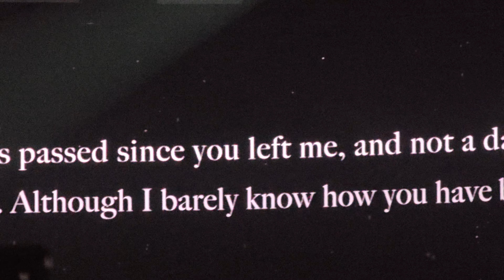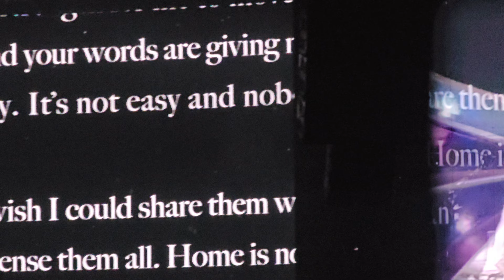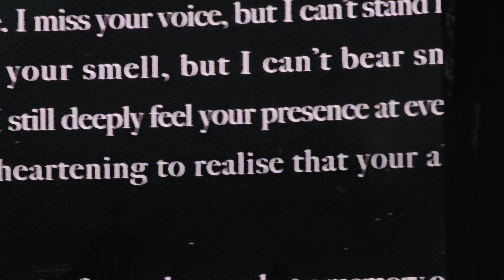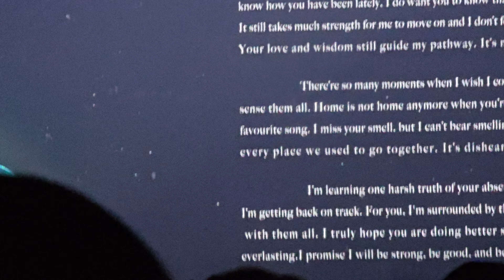DAOU - I love you with all of my heart (รักเธอทั้งหมดของหัวใจ)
Song for his father. Very touching and beautiful.